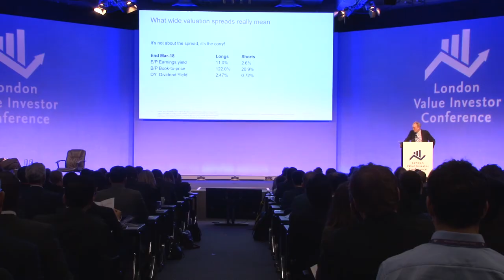London Value Investor Conference 2018 Overview Video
The seventh annual London Value Investor Conference took place on 24th May 2018 at the Queen Elizabeth II Conference Centre in Westminster. for more details